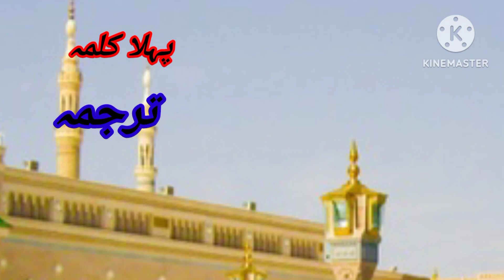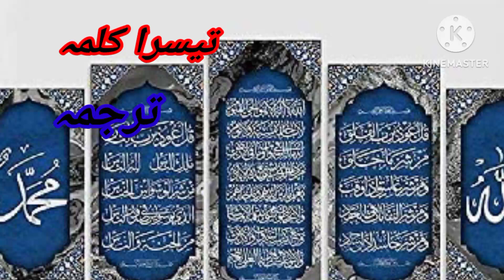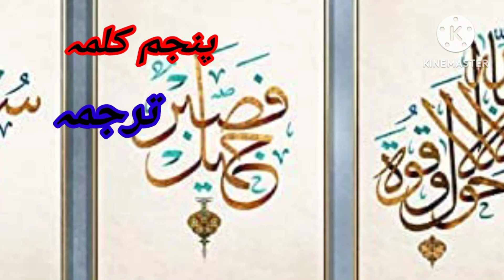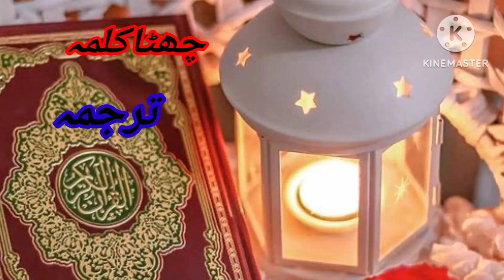چھ کلمے ۔۔خوبصورت آواز واضع تلفظ اور ترجمہ کے ساتھ ۔۔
پہلا کلمہ/دوسرا کلمہ/تیسرا کلمہ/ چوتھا کلمہ/ پنجم کلمہ/ چھٹا کلمہ/ چھ کلمے ترجمہ کے ساتھ